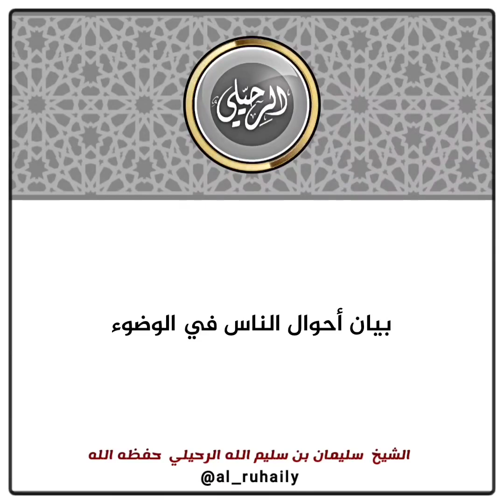بيان أحوال الناس في الوضوء | الشيخ سليمان الرحيلي حفظه الله